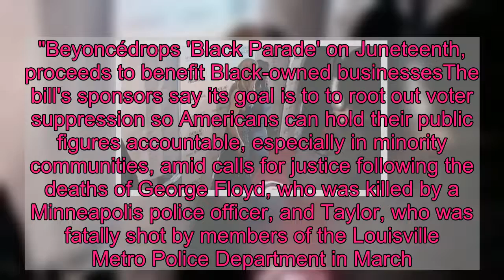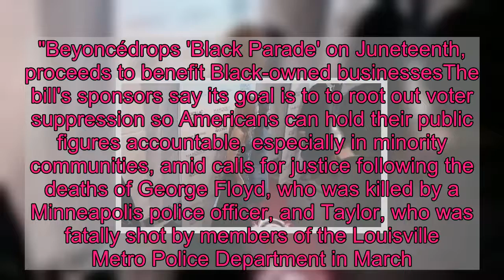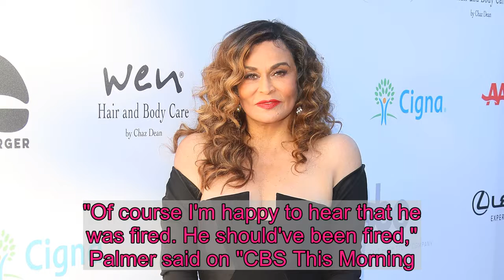Breonna Taylor's mom and Beyoncé's mom get emotional talking Heroes Act, voting reform